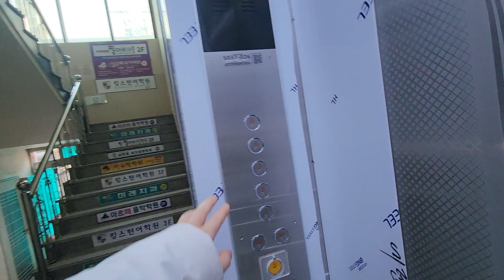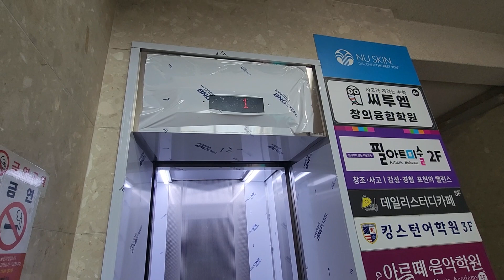충청북도 청주시 서원구 개신동 에덴빌딩 (주)다원엘리베이터 탑사기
2024년 2월 11일 영상분

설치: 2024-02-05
모델: DWMR09I
종류: 승객용

교체전 01년 LG OTIS Di1이였으며 옵션은 평범한 교체분입니다.

디자인도 다원엘리베이터 다운 옵션입니다.